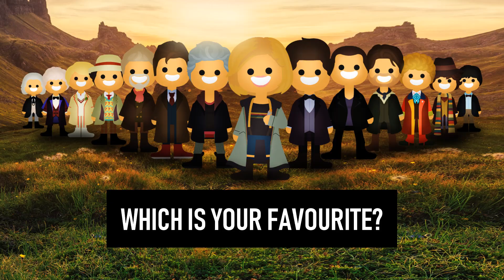Every Doctor Ever (1963-2019)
Every official incarnation of the Doctor!

* It might be worth noting that the Peter Cushing, Richard E Grant and Rowan Atkinson doctors are not included (could be a future video though)